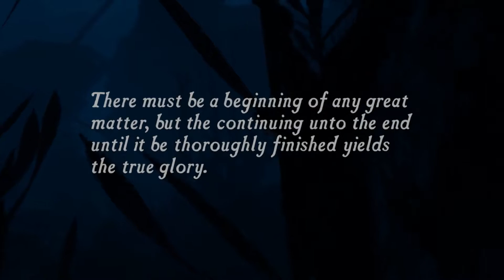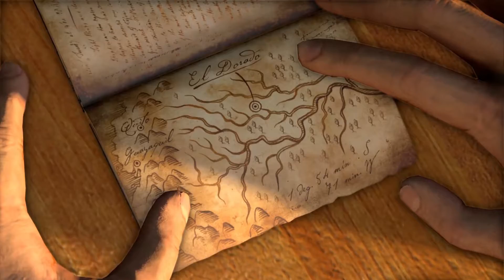Uncharted 1: Fortuna Drake'a - Rozdział 1: Zasadzka